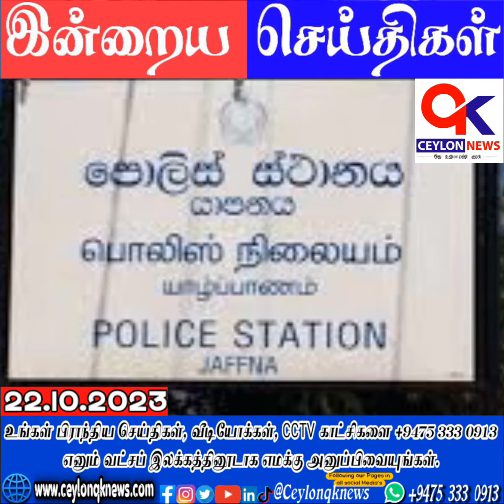இலங்கையில் விளையாட்டு செயலிகள் ஊடாக பணமோசடிகள் / sri lanka tamil news / breaking new sri lanka